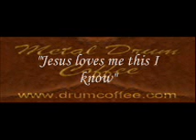Jesus loves me this I know